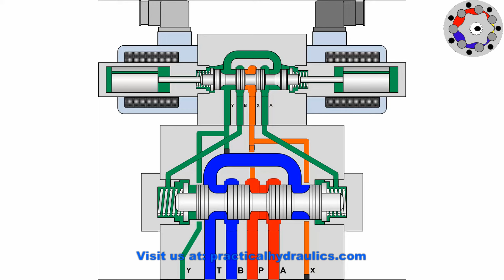Piloted solenoid hydraulic directional valve - Animation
Let's look at how a piloted hydraulic directional valve, solenoid operated is inside and see how it works. The top valve is the pilot (small size)and the bottom valve (big one) is the piloted.